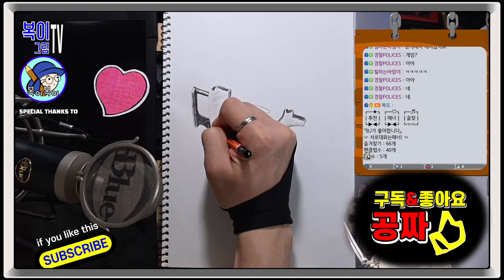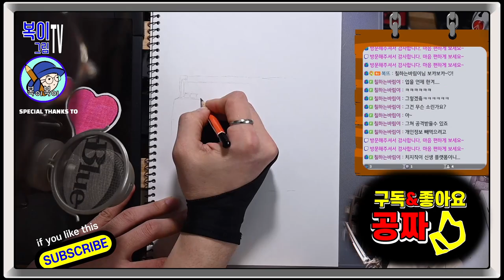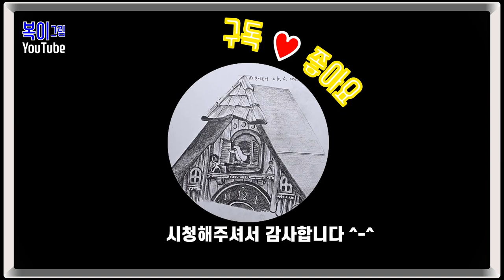복이복이의 그림그림 모아복이_오래된 백과사전_자물쇠 외